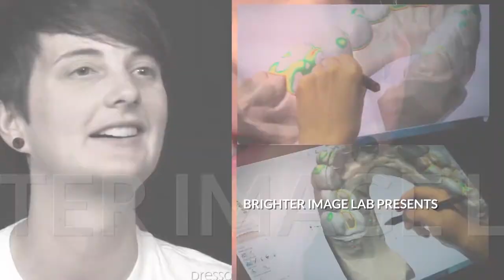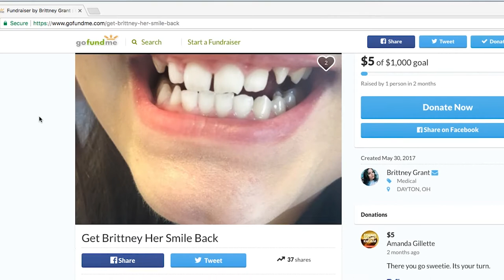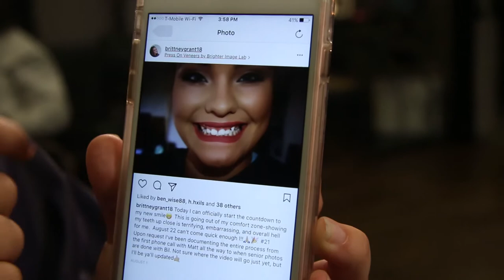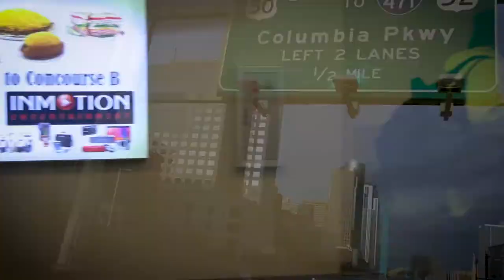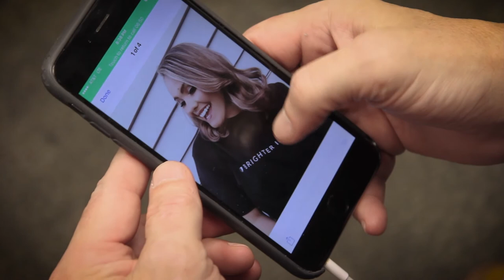Bullied Teen Transformed with New Smile - See How Press-On Veneers Fixed Her Gapped Teeth!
A young woman struggling with her smile TRANSFORMS her life and reshapes her confidence with Removable Press-On Veneers 😃 In this heartwarming story, watch Brittany’s journey from insecurities to radiant smiles without undergoing costly dental procedures or choosing options like adult braces.

Brittany’s struggle with her smile began in childhood, earning her hurtful nicknames due to her noticeable gap. After a disappointing braces experience, she turned to Brighter Image Lab® for a solution that fits her dreams without the invasive procedures of traditional dentistry. Our Press-On Veneers offered her an affordable, non-invasive, and completely transformative alternative.

Witness the emotional moment Brittany receives her new smile and the instant boost in confidence it brings! It’s not just about aesthetics; it’s about restoring confidence and opening doors to future opportunities.

If you're longing for a smile makeover, but worried about the cost and procedure, Brighter Image Lab’s® removable dental veneers are your gateway to a stunning smile without ever visiting a dentist! 🦷✨

👉 Don’t let your smile hold you back. Transform your life with Brighter Image Lab® – where beautiful smiles are made accessible to everyone.

Explore affordable financing options for our dental veneers, only $149 down and 100% pre-approval.
Speak directly to a smile specialist using our live chat feature.
Ask about special deals and start your smile makeover journey TODAY!